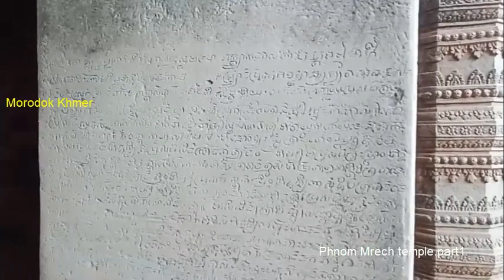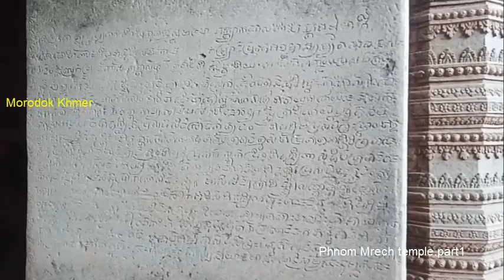ប្រាសាទភ្នំម្រេចភាគ១,Prasat Phnom mrech temple,part,1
ស្ថិតនៅភូមិម្រេចឃុំស្រយ៉ង់ស្រុកគូលែនខេត្តព្រះវិហារប្រទេសកម្ពុជា, Morodok Khmer